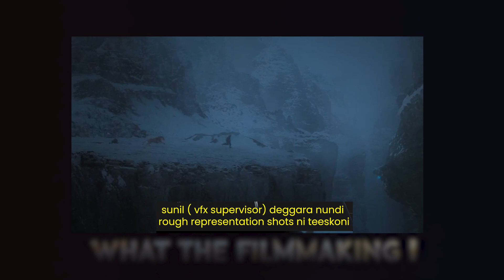Exclusive VFX Talk with 3D Character & Creature Animation Expert Gianluca Fratellini for GAAMI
Here's the exclusive VFX Talk with 3D Character & Creature Animation Expert GAAMI || The LION KING ||  @cgluca  who also worked in famous films like John Carter, Guardian of the Galaxy, Ice age and many more..

Thanks to Steven V Prasad for this nice interview and for his love in film making.